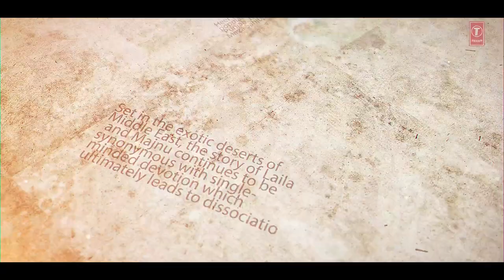Song Teaser ► Agg Launi | Guru Soul | Sachin Ahuja | Releasing on 12 June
Presenting latest punjabi song teaser of Guru Soul's new song Agg Launi. The music of new punjabi song is given Sachin Ahuja. The Full Video is set to release on 12 June.